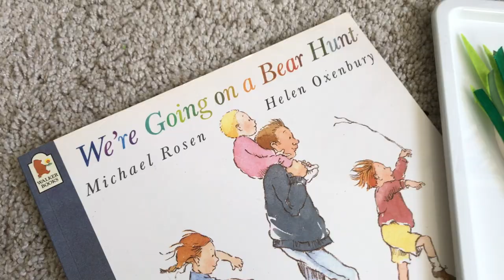Sensory Storytelling Spoons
Make some sensory storytelling spoons to go with the children's classic picture book We're Going on a Bear Hunt! Perfectly tactile for little hands and a great DIY classroom resource or gift idea.